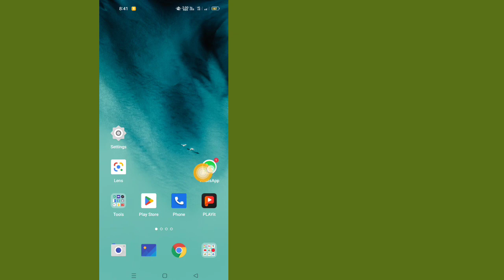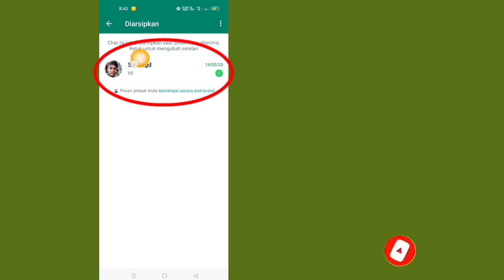Cara Menyembunyikan Obrolan WhatsApp | Sembunyikan Obrolan di WhatsApp (2023)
Dalam video ini saya akan menunjukkan kepada Anda
 Cara Menyembunyikan Obrolan WhatsApp.

 Jika Anda ingin Menyembunyikan Obrolan WhatsApp Anda di Ponsel, tonton terus videonya sampai akhir. Prosesnya sangat sederhana dan mudah...